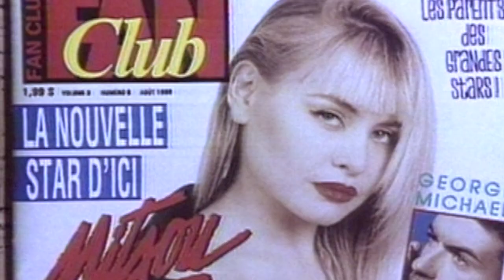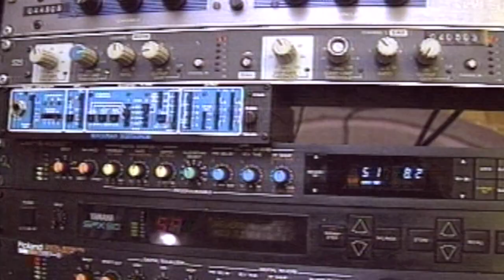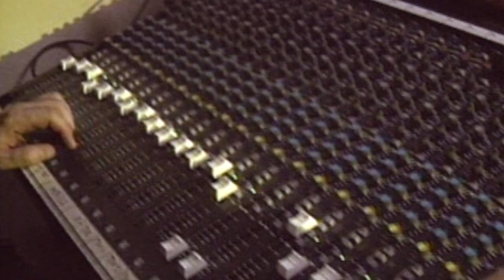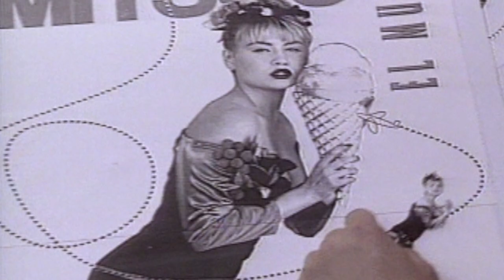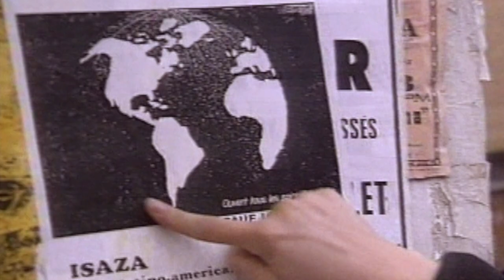Mitsou Documentary (1991) in HD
Rediscover French Canadian music star " Mitsou " at 17 and on the verge of an international career,  in this rare documentary that originally aired on french TV in 1991.
Featuring: Mitsou Gélinas, Jean-Pierre Isaac, Pierre Gendron & Nick Carbone with original french audio.